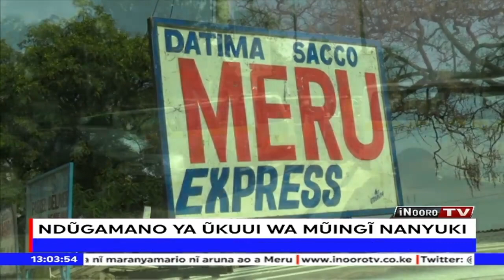NGUCANIO YA IRIMA; Ene matatũ Nanyuki kuuga nĩ maranyamario nĩ aruna ao a Meru